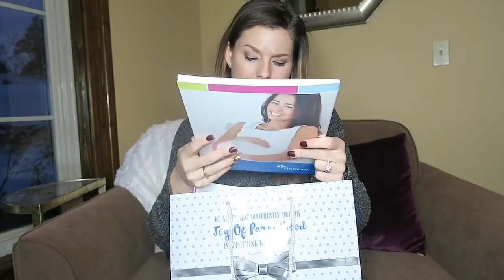8 Weeks Pregnant: Early Symptoms, Breastfeeding, TMI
So excited to be on this journey again with you guys! Thanks for all of your support!!

Expecting Better book